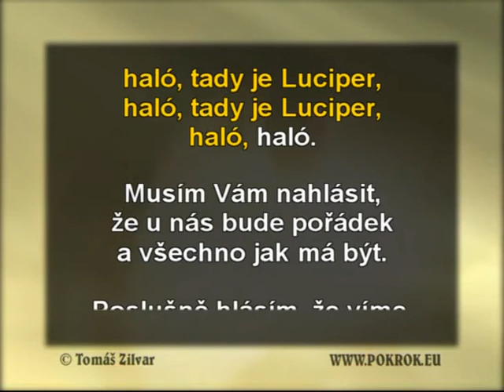Haló, tady je Luciper - Taneček přes dvě pekla, ukázka Karaoke, instrumental z